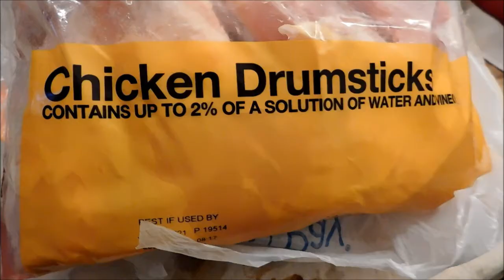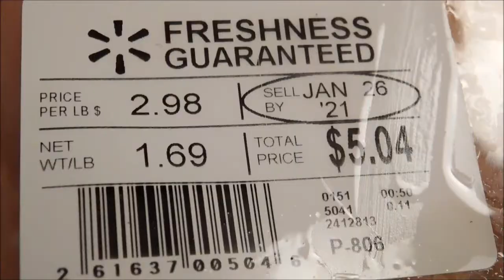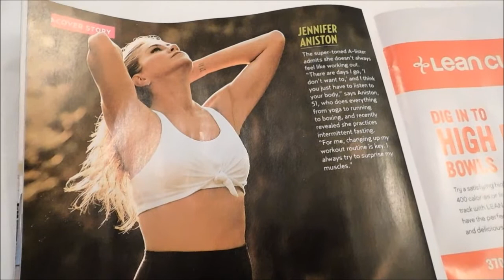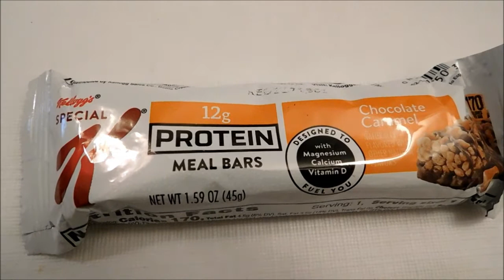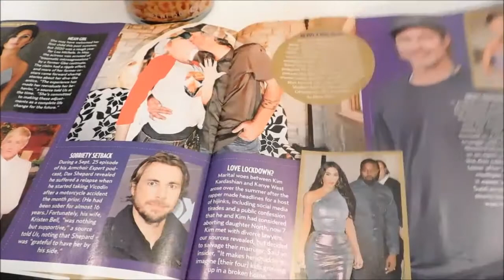Walmart Boneless Chicken Breasts, Freshness Guaranteed Fresh Chicken Drumsticks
Chicken raised with no added hormones or steroids . Bone-in chicken drumsticks are juicy and tender with 19 grams of protein and 0 grams of trans fat per serving. Perfect for grilling and frying, simply cook and serve with mac and cheese for a quick and delicious weeknight dinner. Includes one package of Freshness Guaranteed Fresh Chicken Drumsticks.
Instructions: BAKE: The internal temperature of this chicken needs to reach 180°F as measured by a food thermometer. Make sure your chicken is cooked thoroughly by checking the temperature in several spots. Preheat oven to 375°F.  Bake drumsticks 55 to 65 minutes, or until juices run clear when thickest part of chicken is pierced and temperature on instant read thermometer reaches 180°F.
Walmart Freshness Guaranteed Boneless Chicken Breasts are ideal for a variety of recipes. They're perfect for breading and frying up in the pan for a country style dinner.